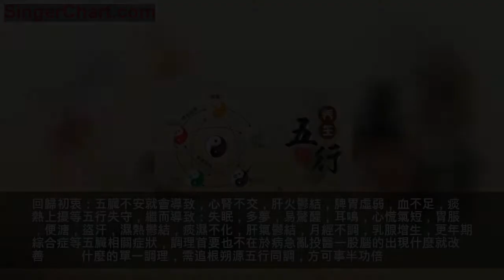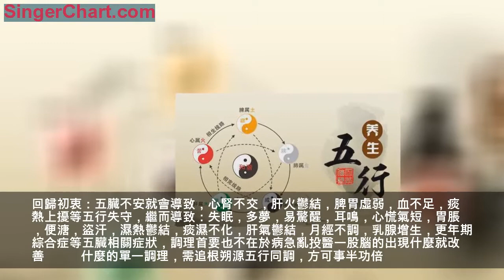《桂枝茯苓丸》《逍遙丸》1+1大於2，用對才能效果加倍 什麼是乳腺增生及病因？ 了解病因後用什麼藥調理？ 可以同服嗎？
最近有很多女性患者朋友經常留言詢問乳腺增生方面的問題，今天就來詳細分析乳腺增生有哪些症狀，怎麼調理？
乳腺增生是指乳腺上皮和纖維組織增生，乳腺組織導管和乳小葉在結構上的退行性病變及
進行性結締組織的生長，其發病原因主要是由於內分泌激素失調。中醫認為其病因為七情郁
結，致脾失健運，痰濕內生，腎氣不足，沖任脈失調，氣機不利，運行氣血無力，積瘀聚於乳
房、胞宮，或致乳房疼痛而結塊，或月事紊亂失調。
發病原因：乳腺在內分泌激素,特別是雌激素或孕激素的作用下，隨著月經周期的變化，會有增生和復舊的改變。由於某些原因引起內分泌激素代謝失衡，雌激素水平增高，可以出現乳腺組織增生過度和復舊不全，經過一段時間以後，增生的乳腺組織不能完全消退，就形成乳腺增生症。
逍遙丸：出自宋代《太平惠民和劑局方》有疏肝健脾，養血調經。用於肝鬱脾虛所致的鬱悶不舒、胸脅脹痛、頭暈目眩、食慾減退、月經不調等功效。
在中醫學中乳腺增生與肝鬱氣滯有關，乳腺小葉增生又屬「乳癖」範疇，治以疏肝解郁、健脾養血、調和肝脾等為法。
桂枝茯苓丸：桂枝茯苓丸，出自《金匱要略》有 有活血、化瘀、消癥之功效。主治婦人宿有癥塊，或血瘀經閉，行經腹痛，產後惡露不盡。
在西醫學中，乳腺增生的主要病因是體內內分泌激素水平失調引起，採用激素對抗及手術治療，副作用相對較大。而桂枝茯苓丸有活血化瘀、緩消瘀塊的作用，對患者血液中雌激素、孕激素有降低的功效，多方面作用致使形成的乳腺增生縮小或消散。桂枝茯苓丸治療乳腺增生具有較好的療效，但因此病病程較長，多需較長療程服用方可見效。
桂枝茯苓丸和逍遙丸均屬於中成藥，桂枝茯苓丸主要用於月經不調、痛經、子宮內膜炎、附件炎、子宮肌瘤、卵巢囊腫等疾病，逍遙丸主要用於頭暈目眩，食慾減退，月經不調，乳腺增生等情況，兩者同服用，相輔相成。
回歸初衷：五臟不安就會導致，心腎不交，肝火鬱結，脾胃虛弱，血不足，痰熱上擾等五行失守，繼而導致：失眠，多夢，易驚醒，耳鳴，心慌氣短，胃脹，便溏，盜汗，濕熱鬱結，痰濕不化，肝氣鬱結，月經不調，乳腺增生，更年期綜合症等五臟相關症狀，調理首要也不在於病急亂投醫一股腦的出現什麼就改善什麼的單一調理，需追根朔源五行同調，方可事半功倍。